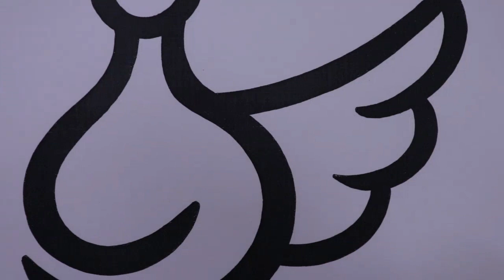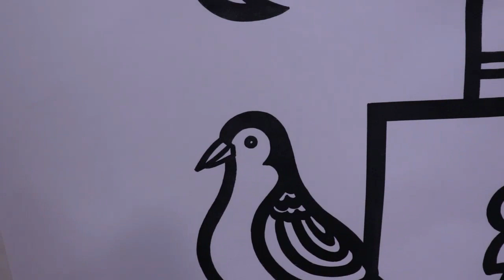Drawing Art by son in young 손인영 화가의 드로잉 아트